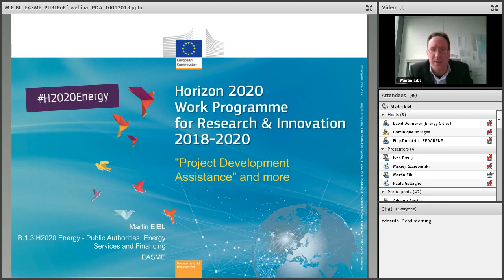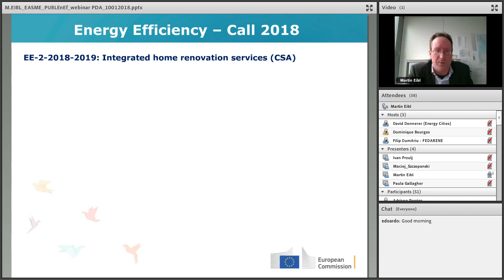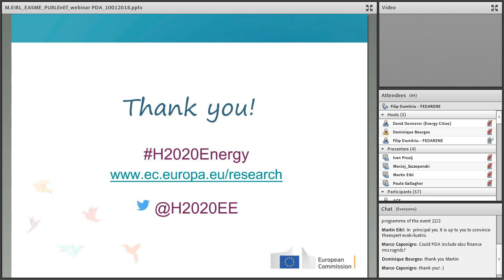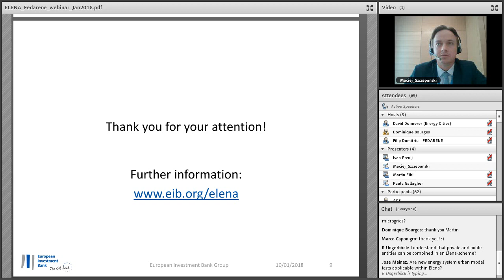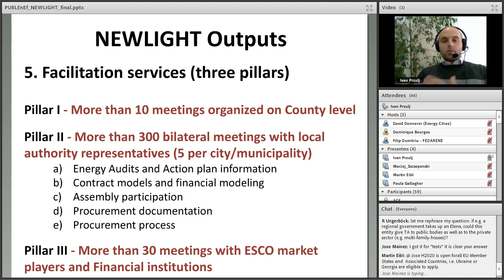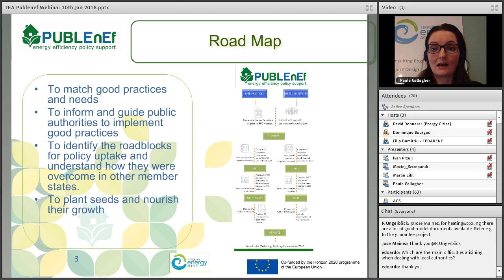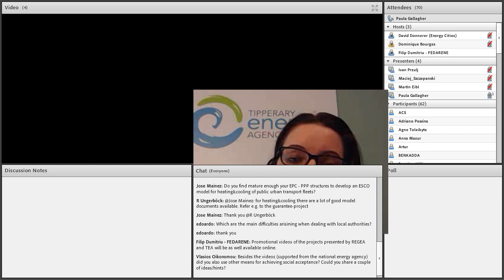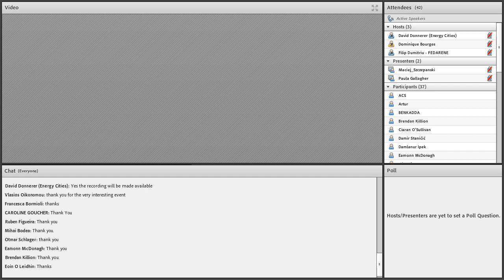Supporting the Implementation of Energy Efficiency Policies through Technical Assistance and Roadmap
During this webinar, the European Commission’s and the European Investment Bank’s offer of technical assistance were presented in detail. Regional Energy Agencies presented the key challenges and solutions when trying to up-scale investments in energy efficient streetlighting.